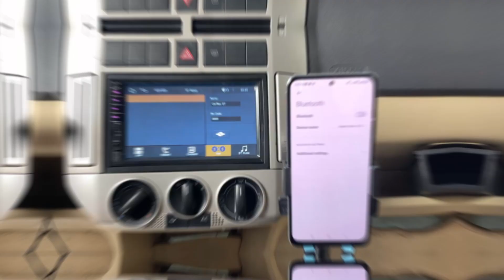How to Disconnect the Wireless Android Auto and Reconnect it